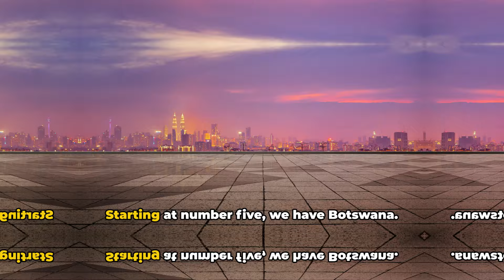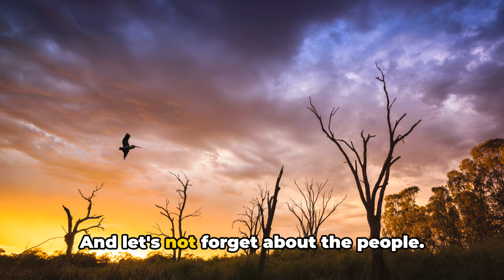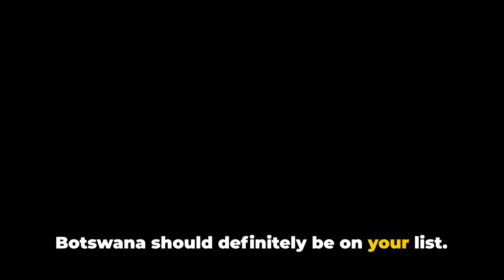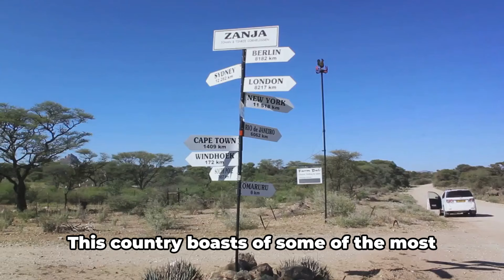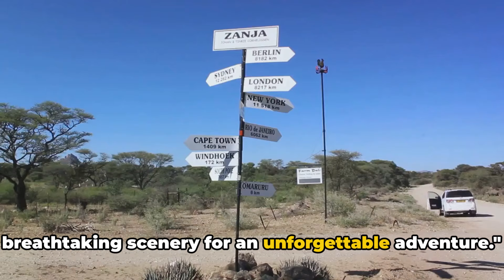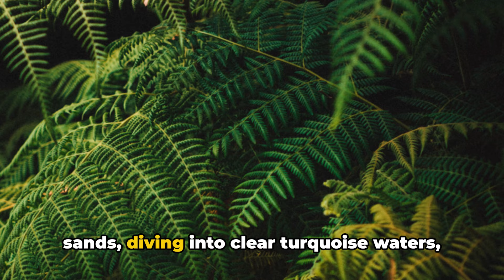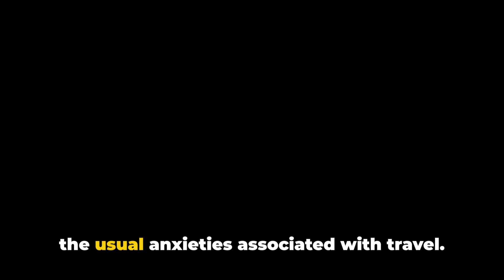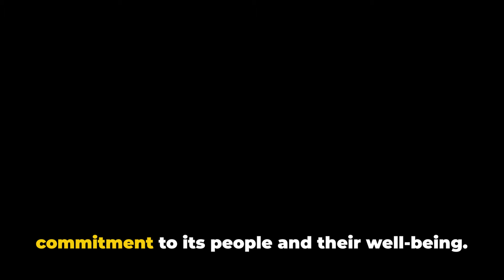Africa's Safest Havens Top 5 Countries with the least crime rate in Africa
Welcome, ladies and gentlemen, to today's presentation where we embark on a journey to discover Africa's safest havens. Buckle up as we explore the top 5 countries boasting the lowest crime rates on the continent!

OUTLINE:

00:00:00 Introduction
00:00:47 #5 - Botswana
00:02:42 #4 - Namibia
00:04:52 #3 - Seychelles
00:06:25 #2 - Mauritius
00:07:55 #1 - Rwanda
00:09:53 Conclusion